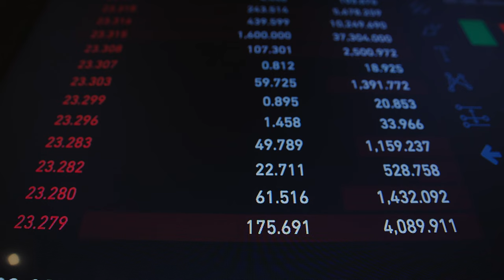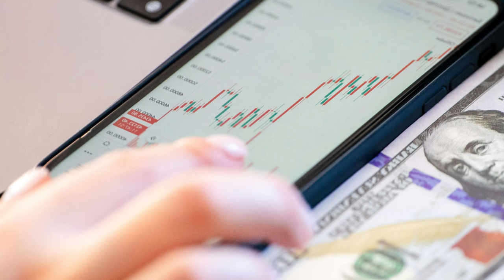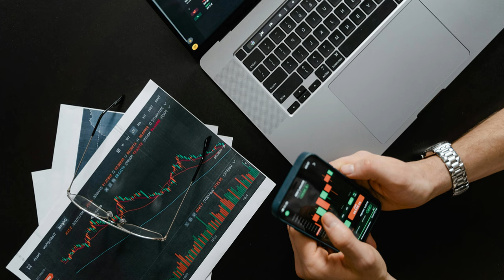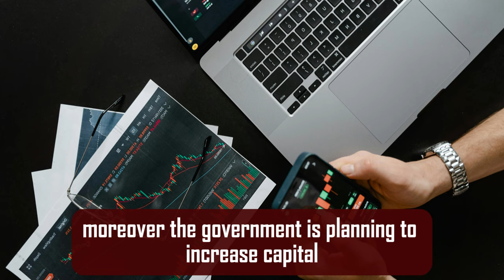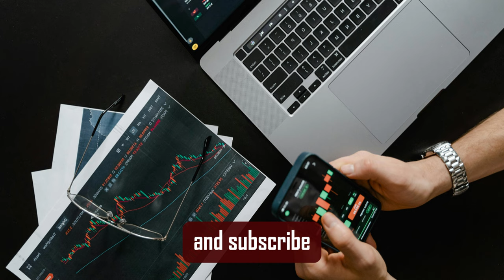Iraqi Dinar✅Unbeleivable IQD Dinar Set Huge 8.77$ New Rate Today 2024 / Iraqi Dinar News Today